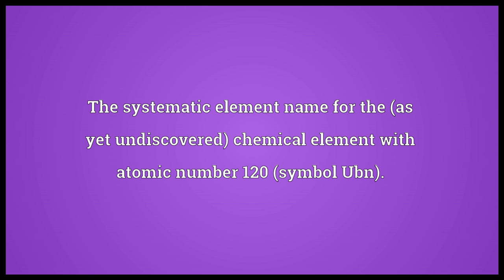Unbinilium Meaning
Video shows what unbinilium means. The systematic element name for the (as yet undiscovered) chemical element with atomic number 120 (symbol Ubn).. unbinilium synonyms: eka-radium.  unbinilium pronunciation. How to pronounce, definition by Wiktionary dictionary. unbinilium meaning. Powered by MaryTTS